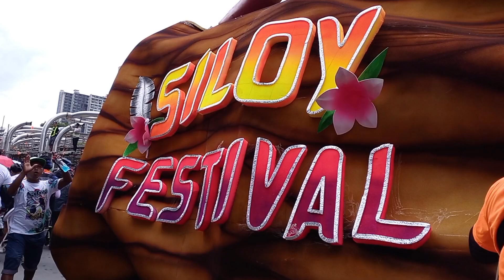Street dancing ||pasigarbosasugbo2024 ||MADRIDEJOS ||ALCOY ||TALISAY